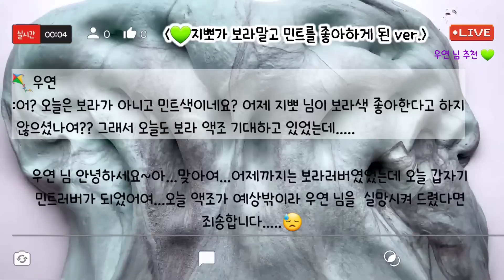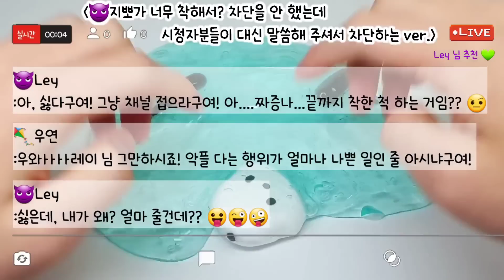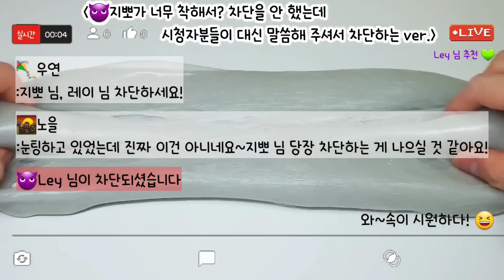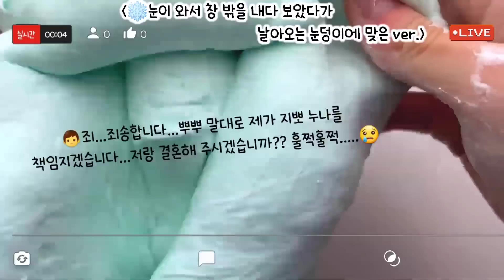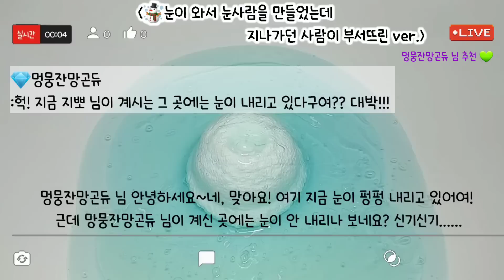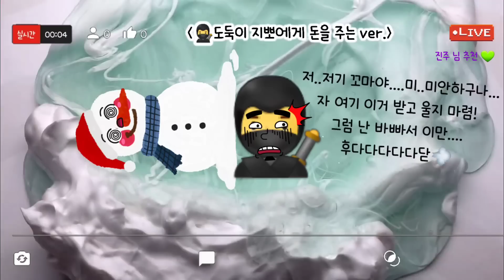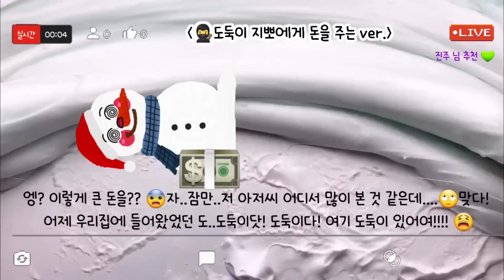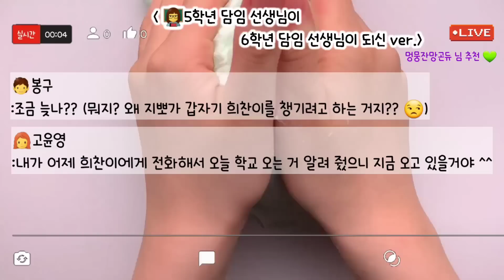🔮모든버전 실시간/💚737탄/모버실/상황극/슬라임/버실/slime/액괴/1일1영상/지뽀GIPPO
앗! 죄송합니다...지난 영상에서 지뽀가 '가' 반에서 '나'반으로 바뀐 버전이 있었는데 제가 착각을 하고 오늘 영상에선 지뽀가 '가' 반으로 나왔네요...ㅜㅜ 친절하게 알려주신 '설스타' 님께 감사드립니다 🙇‍♀️

영상 : 와현 님 무영공, 공이 님 무영공, 쥐돌 님 무영공, 구질구질 님 무영공 ~감사합니다😍🥰

🖋폰트 : 넘나좋은것